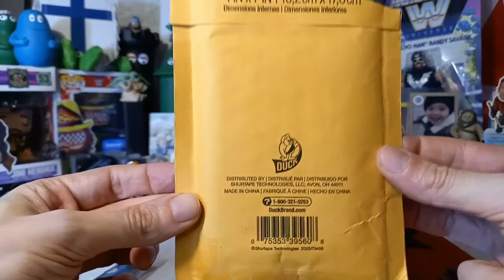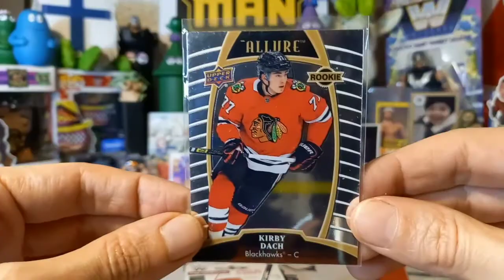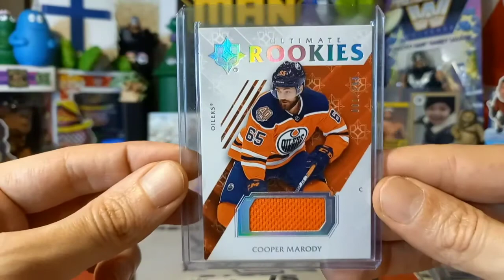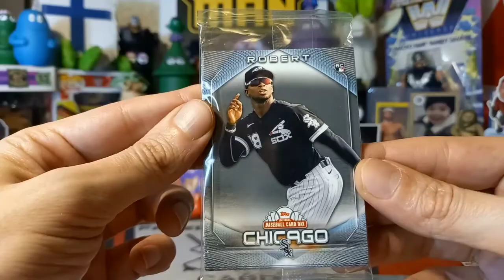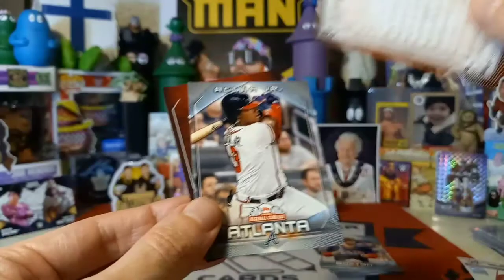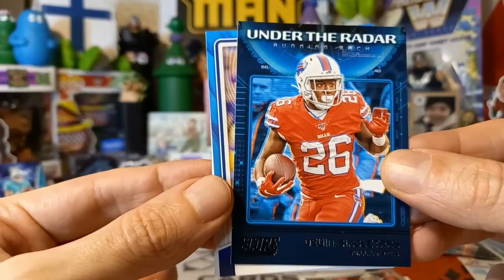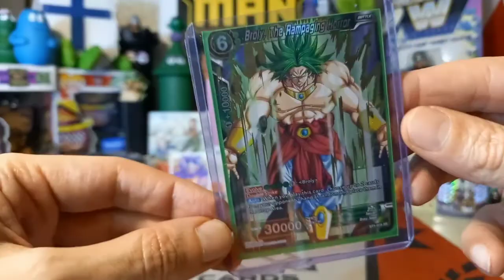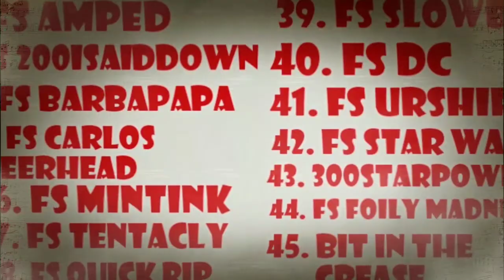Video #415: C'RAK'D By Farnumy Part 5 - Mr. 95 Cents & Twinning Collectibles Wins!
In today's episode we continue the C'RAK'D by Farnumy series in Part 5 and reveal the wins from Mr. 95 Cents Darrell Giordano and Twinning Collectibles! This is loads of fun! Please check out both awesome channels!

*NEW DUTY RULES AND REGULATIONS:

1. Please note that you are now allowed to send a maximum of $45 to the EU and that includes shipping costs.

2. Please make sure that it is obvious that it is a GIFT and it is recommended that you write that somewhere on the package apart from the values form as sometimes just being written on the form is not clear enough somehow.

3. Any purchases from European websites may not have the new duties incorporated into the price and you may get fees. This holds true for even small purchases.

4. If it is normal letter mail where no values form has to be filled out,it is not a problem and you should be in the clear.

For American Residents:

For Canadian Residents:

For European Residents:

Link for Volume 2, European Residents:

Link for Volume 2, US Residents:

Link for Volume 2, Canadian Residents:

Link for Volume 3, European residents:

Link for Volume 3, U.S Residents:

Link for Volume 3, Canadian Residents: